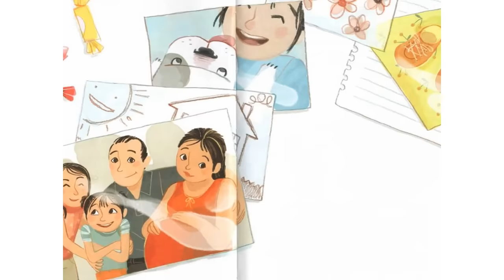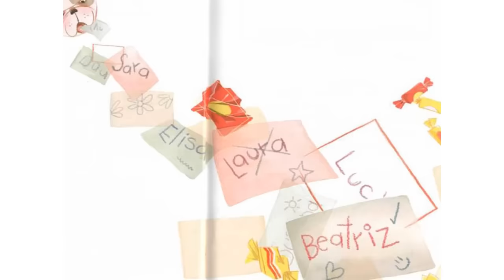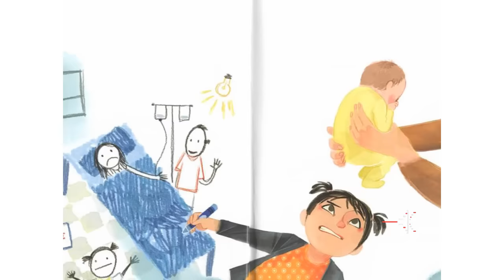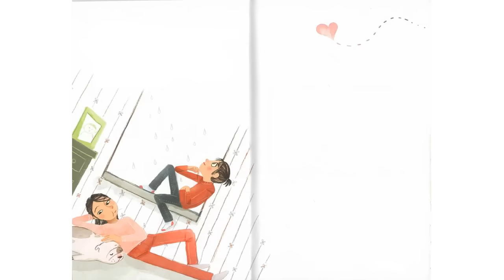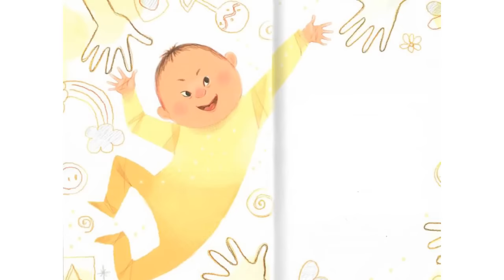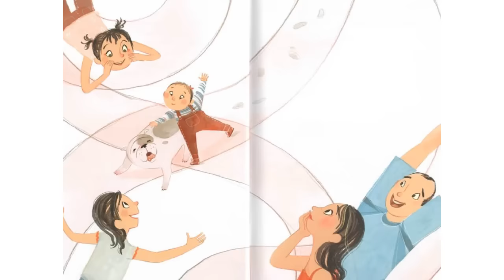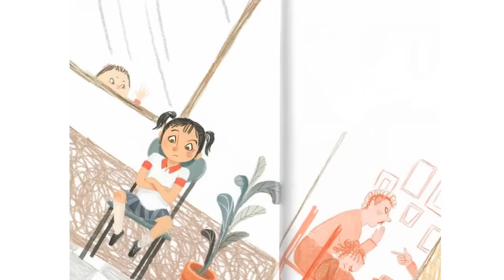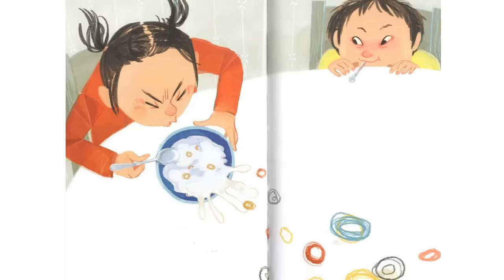EL CROMOSOMA DE BEATRIZ | Cuento sobre el síndrome de Down | Abrapalabra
Cuando nació mi hermanita Beatriz, mi familia se agrandó y nos convertimos en seis, o siete, si contamos el cromosoma de más con el que ella nació. Desde ese momento hemos tenido que cuidarla como si fuese una bombonera de cristal. Aun así, sin ella, nuestra casa no sería la misma.
La tierna historia de una niña que explica cómo se ve el Síndrome de Down desde su sus inocentes conceptos

Autor: Ester Hernandez Palacios
Ilustración: Teresa Martínez
Editorial: El barco de Vapor